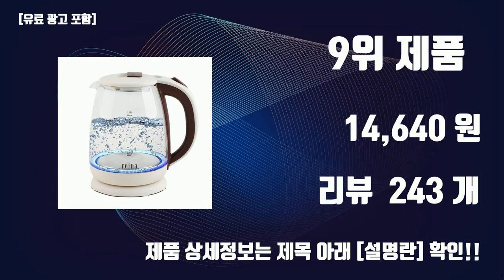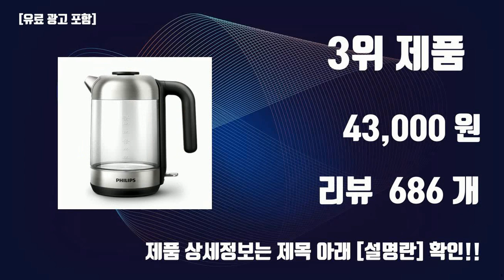유리커피포트 TOP10 인기상품 가격정보 후기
잇템 핫템 유리커피포트 TOP10 인기상품 가격정보 후기

1위.  키친아트 쏘렐 내열유리 무선 전기주전자 1.8L, KIA-EK12(화이트)  [19,900원]

2위.  키친아트 라팔 그린티 스텐 SUS 304 유리 전기주전자 1.7L, KAEK-D17GF  [15,880원]

3위.  필립스 5000 시리즈 내열유리 무선 전기포트, HD9339/80  [43,000원]

4위.  키친아트 프리미엄 더글라스 무선 전기 티포트 1.7L, KIA-EK15(화이트)  [42,000원]

5위.  테팔 유리 무선 주전자 노베오, BJ773DKR  [63,920원]

6위.  키친아트 유리 티포트, KK-1705T  [38,600원]

7위.  키친플라워 쿠킨 유리 망 티포트 1.8L, KEK-GF181GT  [18,700원]

8위.  키친아트 허브 유리 전기포트 1.8L, KSJ-GEK28  [19,540원]

9위.  레이나 대용량 유리 무선 전기주전자 1.8L, RP-2218G  [14,640원]

10위.  키친아트 라팔 블라썸 유리 티포트 1.5 L, WMEK-B1771GF  [25,230원]